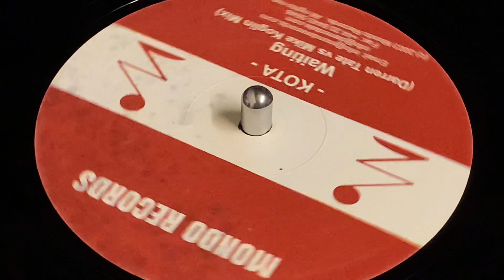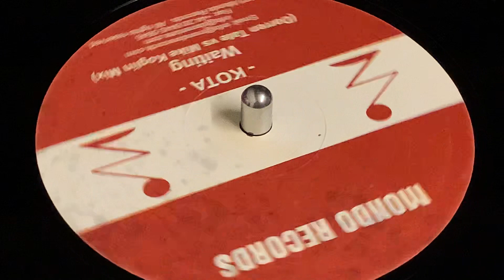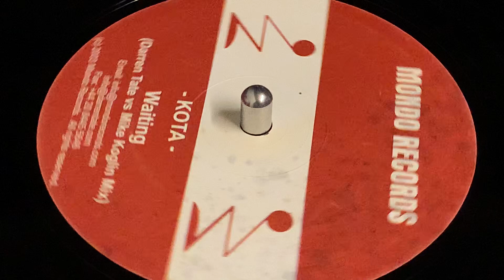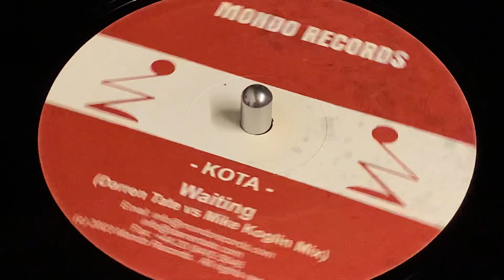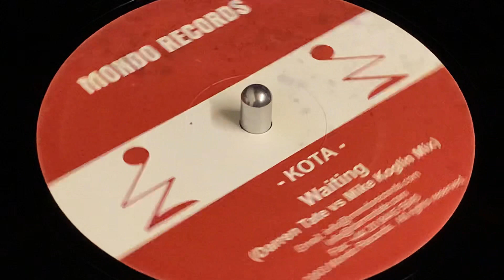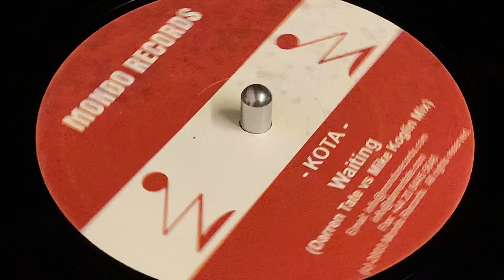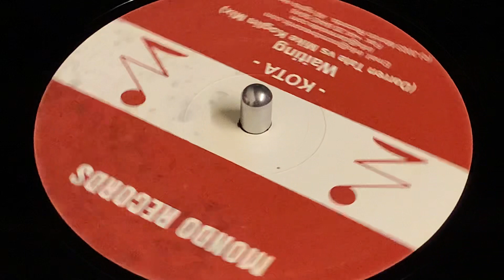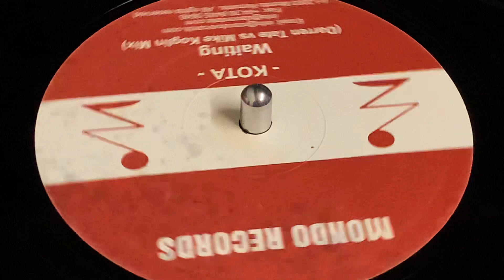KOTA - WAITING (DARREN TATE VS MIKE KOGLIN MIX)